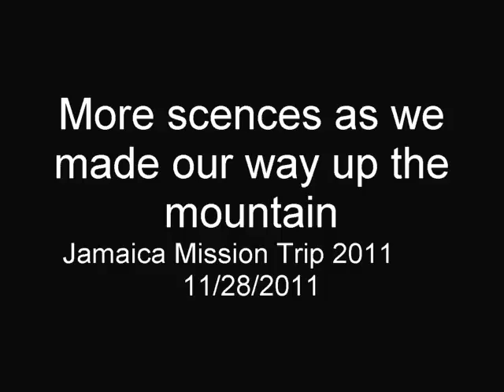Jamaica mission trip 2011 part 2